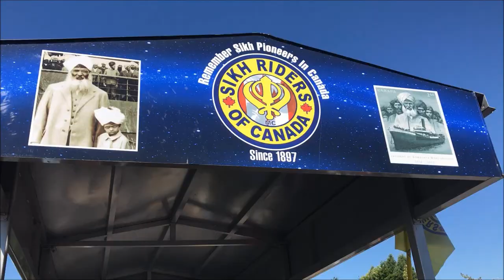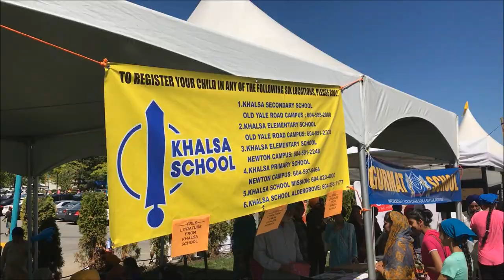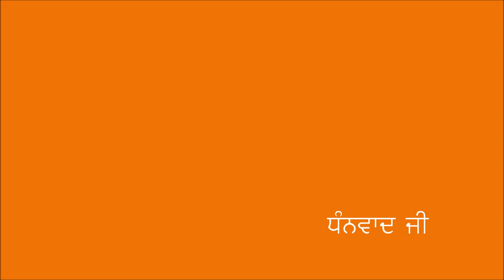Nagar Kirtan, Surrey, Canada ਸ੍ਹਰੀ ਨਗਰ ਕੀਰਤਨ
Great and splended Nagar Kirtan in Surrey, BC, Canada
ਕਨੇਡਾ ਚ ਨਗਰ ਕੀਰਤਨ